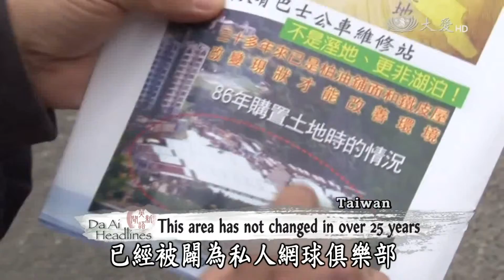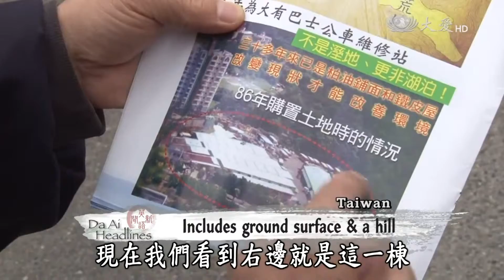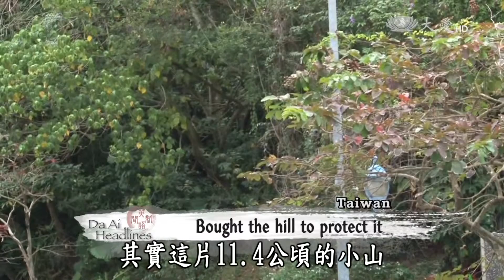【大愛感恩影音網】20150302 Da Ai Headlines 內湖Q&A(一)